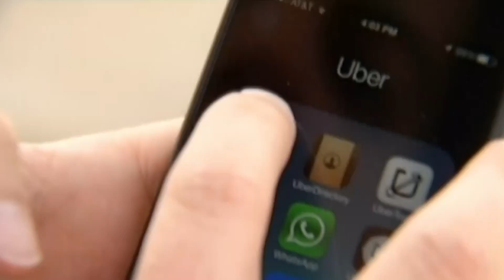Speaker Rendon on KNBC’s News Conference with Conan Nolan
(Los Angeles) – Assembly Speaker Anthony Rendon (D-Paramount) was a guest on the KNBC’s News Conference with Conan Nolan program. Rendon covered a range of topics during the interview from his background and journey to the Assembly Speakership and what the he wants to accomplish during his tenure in office, specifically regarding the economy, education and the role of government. Watch the entire interview in this Assembly Assets video.